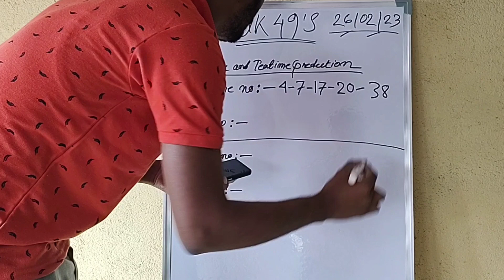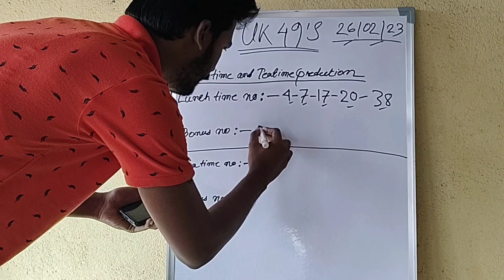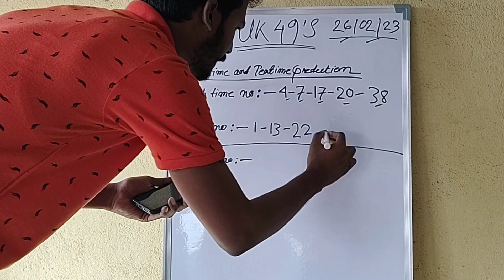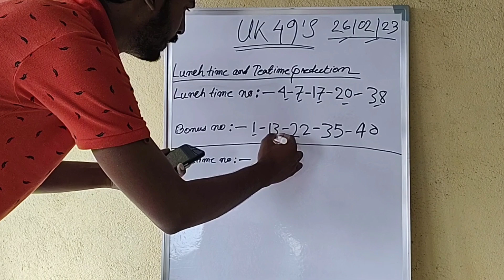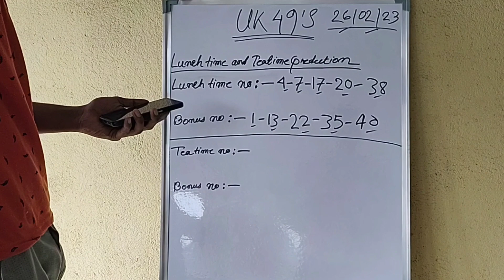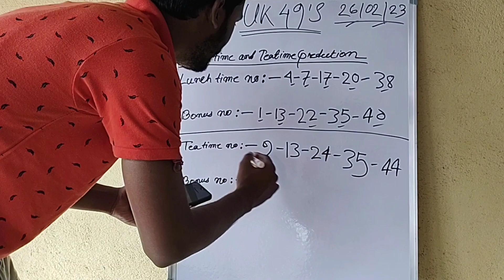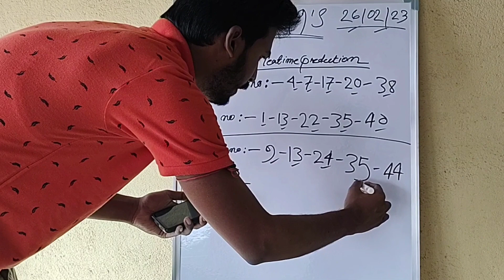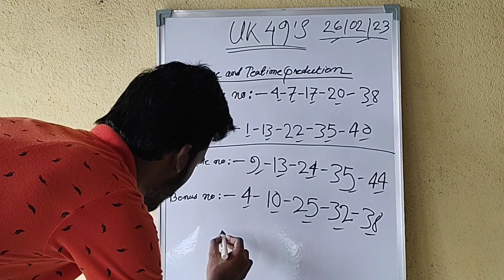Win big with my Uk49s Lunchtime and and Teatime prediction for 26-02-2023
Welcome to the latest UK49s Lunchtime and Teatime Prediction video for 26 February 2023. In this video, we'll be discussing the latest lottery numbers and sharing our predictions for the upcoming draws. If you're a fan of the UK49s lottery or just curious about the latest predictions, then you won't want to miss out on this video